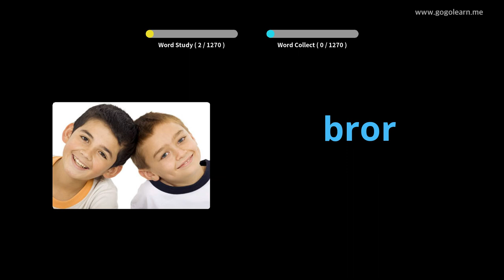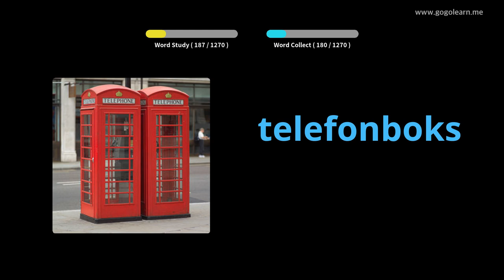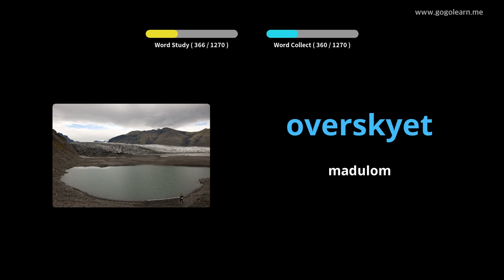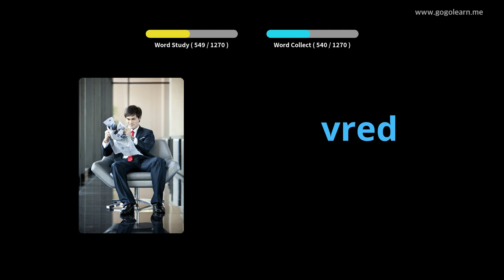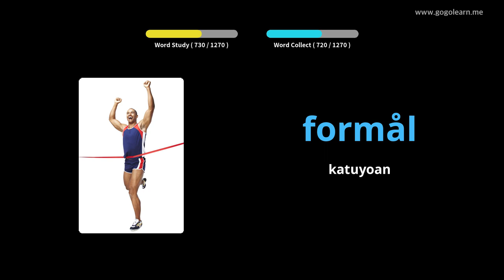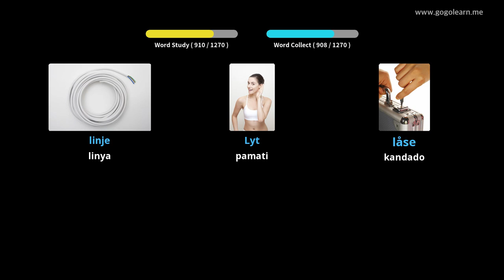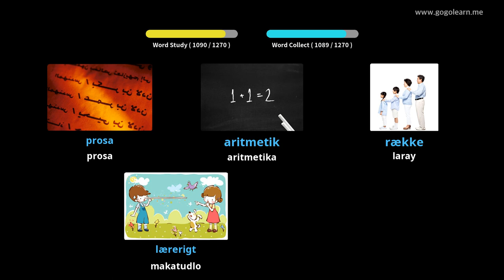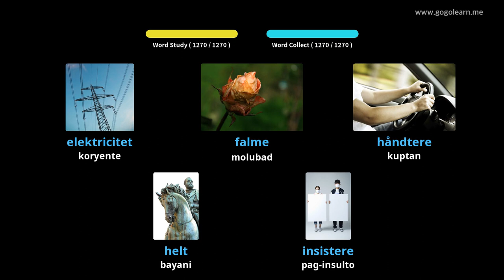Hibal-i uban ang Danish nga mga Larawan | Bokabularyo sa Danish sukaranan | Golearn